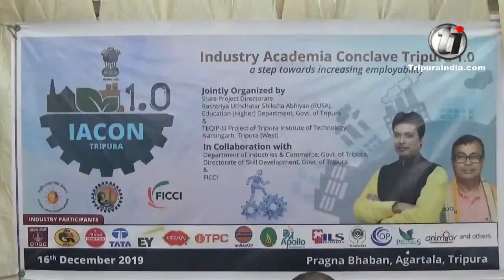Director of Higher Education held press-meet on Industry Academia Conclave Tripura 1.0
Saju Vaheed A, Director of Higher Education held press-meet on Industry Academia Conclave Tripura 1.0 Jointly organised by RUSA & TEQIP-III project of Tripura institute of Technology in collaboration with DIC, DSC & FICCI